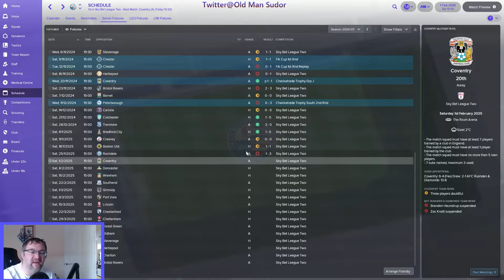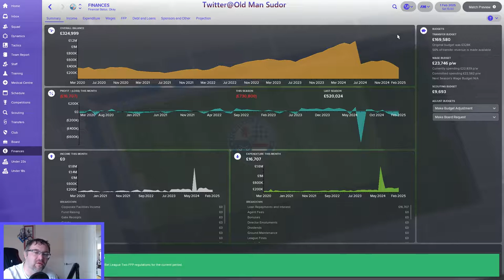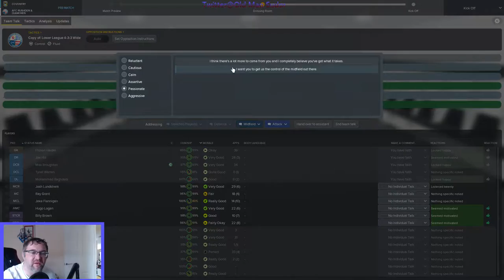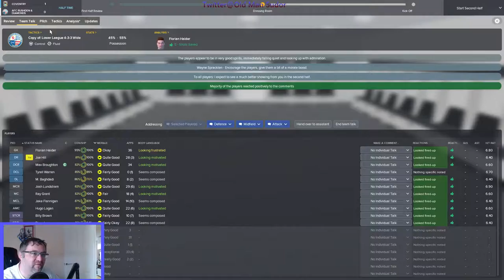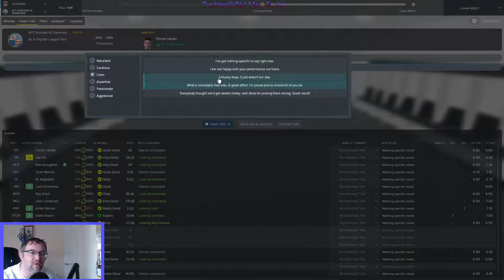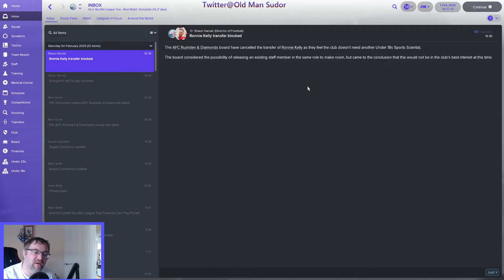FM18 - AFC Rushden and Diamonds - S8E5 - Welcome Tom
FM18 Lower league management save with AFC Rushden and Diamonds. Today as we look to carrry on our promotion push we take on Coventry

Rushden & Diamonds is an English football club based in Rushden in Northamptonshire. they are a phoenix club risen from the ashes of the club Rushden and Diamonds.

Can we bring this club back to where they were in the English football league and further in this Football Manager 18 Save